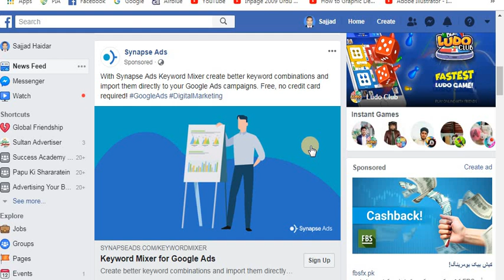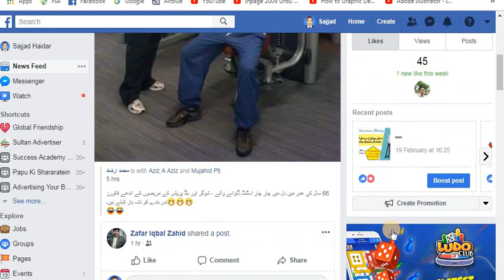How Facebook earn money by using information Privacy Of WhatsApp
Assalam Alaikum Hi, friends.
How are you? I hope you will be fine and good. I pray for you may! Allah gives you Health, wealth, Faith and Stability in life.

Here is Sajjad Haidar Azad and Bring a new and informative video for you. in this video you will learn how to earn money Facebook and WhatsApp by using people profiles and collecting public information and data miner

In this video, I put pieces of information about purchasing things and online ads How Facebook collect pieces of information with WhatsApp and earn money. What Do Developer in back of Facebook for Earning by using public Profiles?

Whats App Purchased by Facebook owner 19 Billion Dollars. you know about this I know some people do not know about this but in this video, you can learn about Facebook and WhatsApp Earning work.